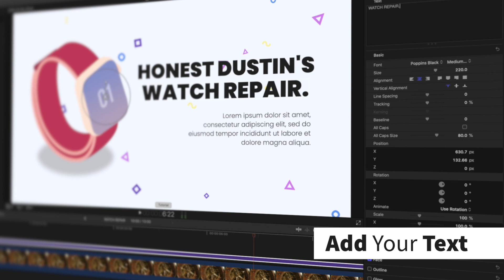Device Pop - 20 Device Themed Templates for Final Cut Pro X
Show off your apps and videos with 20 stylish device themed templates. These professionally designed and animated templates include phones, laptops, tablets and much more. Quickly and easily add your own images or videos to the device screen.

Thanks to FILMPAC for the killer footage.